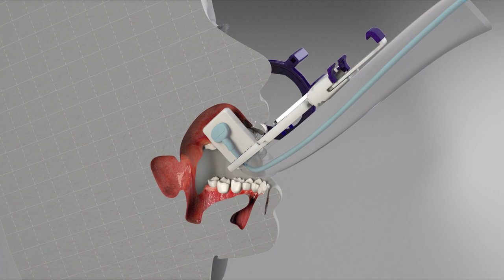Perfecting Endodontic Imaging: Snap A Ray Intraoral Sensor Positioning Tutorial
Elevate your endodontic imaging skills with our latest tutorial on Intraoral Sensor Positioning, featuring the game-changing Snap A Ray system! Join us as we dive into the art of capturing precise X-ray images for endodontic procedures. In this comprehensive video, we guide you through the step-by-step process of positioning the intraoral sensor using Snap A Ray. Learn the tips and tricks for achieving optimal angulation, depth, and clarity when capturing X-ray images in endodontics. Stay at the forefront of dental radiography technology by incorporating Snap A Ray into your practice.
In this video you will be provided step-by-step instruction for optimal positioning of an intraoral sensor to capture an endodontic X-ray image with the Snap A Ray in areas of the mouth with limited space.